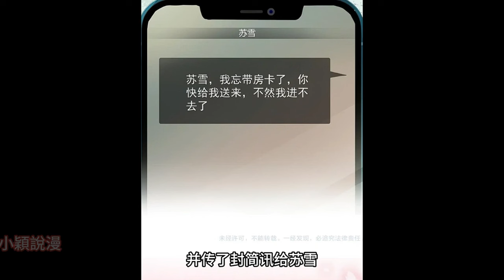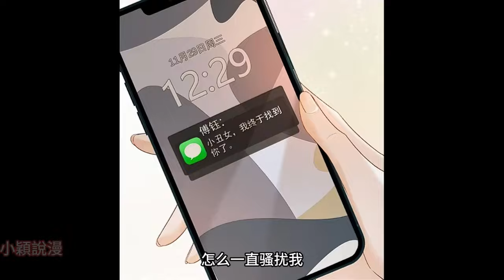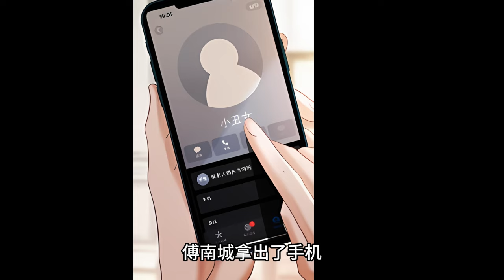【連載中】《千億總裁獨寵替身嬌妻》第1-23集 她是小丑女，替妹妹嫁給了葉城第一權貴傅南城，做千億總裁的替身嬌妻。漫畫解說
她是乡下来的小丑女，替妹妹嫁给了叶城第一权贵傅南城。 白天她兢兢业业，做个卑微的小女佣。 晚上她卸去伤疤，露出绝世容颜，做千亿总裁的替身娇妻。 替身秘密被发现，叶城一众名媛等着她被打脸。 但等来等去，只等到她开启开挂人生，调香，制药，艳杀四方。 某总裁还化身妻奴，将她放在心尖宠，“我的，别动！